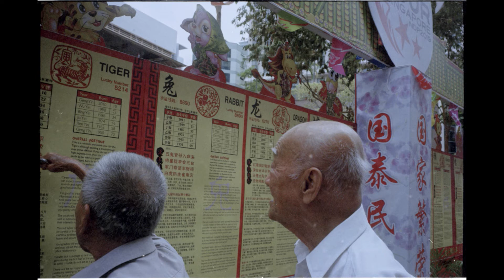A roll of film #03 - Kodak Ultramax 400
Re-scanned some of my OLD negative.
Camera : Leica M2 with Color Skopar 35mm F2.5
Film - Kodak Ultramax 400